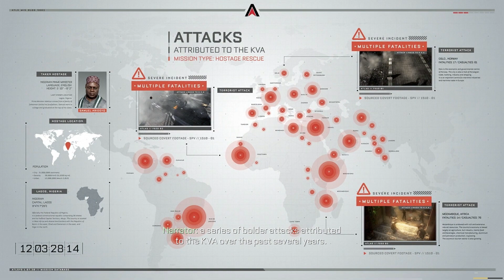Call of Duty Advanced Warfare Gameplay Walkthrough Playthrough Part 3: Traffic (PC)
► ►►►►►►►►Software & Hardware ►►►►►►►►►►

Nintendo Wii U, Microsoft Xbox One, Sony Playstation 4, Nintendo DS XL, ► Avermedia Lite Game Capture

►Livestream Software: Xsplit

►Editing Software: Adobe Premier Elements 12

►Webcam: Logitech 1080p Camera

►Hand Held Cameras: Sony FDR-AX100 4K & GoPro Hero3 & Sont A7 Camera

►Headset: Astro A40 Black Edition w/ Presonus Headphone Amp

►Microphone: Electro-Voice RE230

►Processor: Intel i7 Octa-Core 5960x Hyperthread 16 Core

►Memory: 32gb Corsair Dominator Platinum DDR4 2666MHz

►Graphics Memory: 16gbs Video Ram

►OS: Windows 8.1 Professional

►Graphics Card: QUAD (4) Nvidia GTX 980

►Power Supply: EVGA 1.6 Kilowatt Supernova 80 Gold Rated

►Monitors: 4 Sony Bravia 40" & 2 Vizio 24" Side Mount

►Controllers: Xbox Controllers x2

►Keypad: Razer Tartarus Expert Gaming Keypad

►Keyboard: Razer Black Widow Ultimate STEALTH Edition